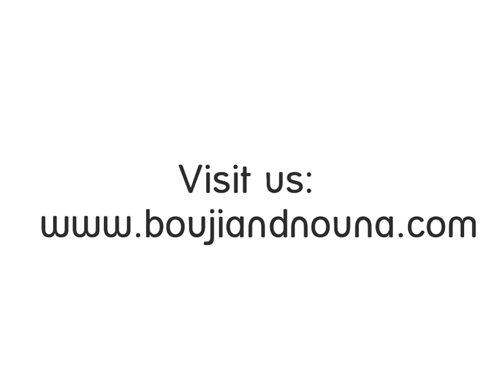Don't compromise on your own sense of style!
bouji&nouna provides unique and modern baby collection since 2007.  All our products are handmade and limited in quantities.  As bouji&nouna's products follow the "one of a kind" motto, it is important to use unique fabrics which in some cases purchased from different resources.  We even still use the 50 years old "vintage" fabrics to meet the "retro" style.  In addition, some of the fabrics we use for our products had different use in their "previous cycle".  For example, a sheet or thin blanket could be used for pillow or doll to comply with non-disposal policy of our company.  Thus, every fabric will always be used.
The design of bouji&nouna's line is creative and eye-catching.  It always changes following the type of fabrics we have in hand.  Thus, using different types of fabrics for different products assure high level of creativity and uniqueness.